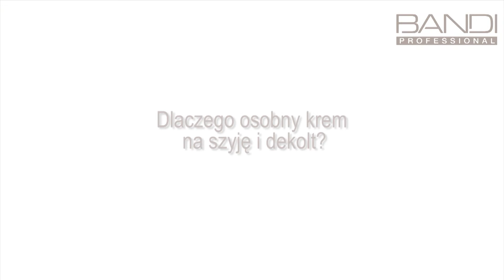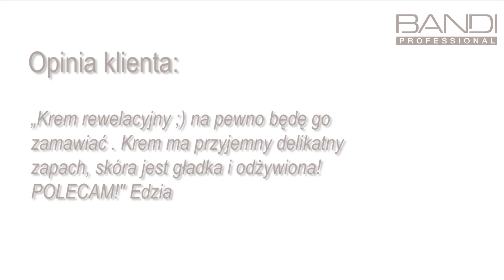Ultimate Neck Shaper